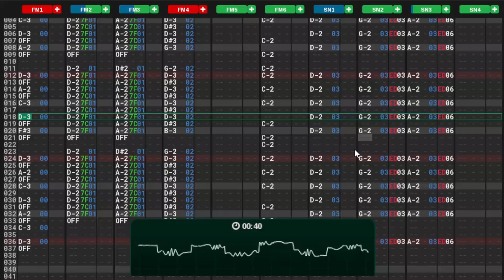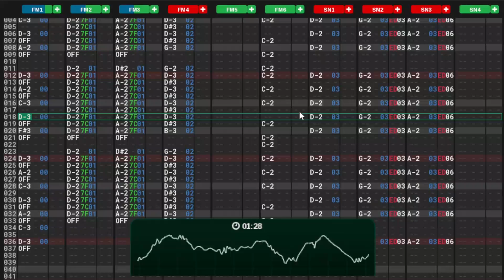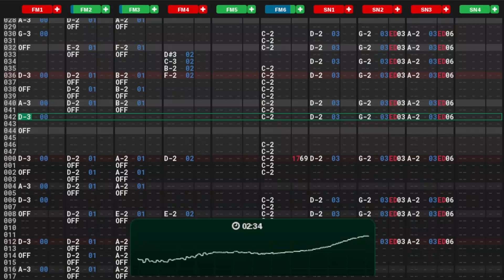Chiptune Human - Won't you Take a Seat? (Chiptune music)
He's the workers' best friend. They all know it deep down...

This is from my and my friends' D&D podcast: @talesfromhexpodcast